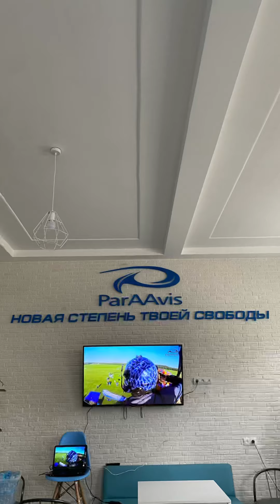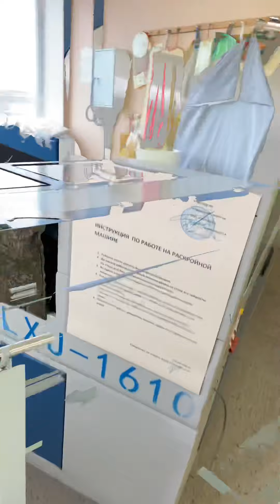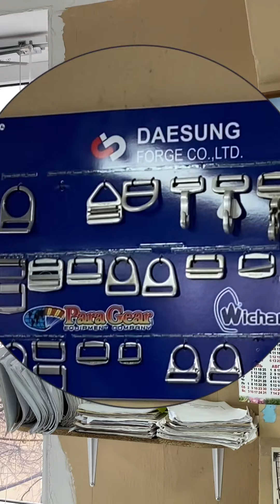Экскурсия на производство парапланов ParAAvis/Excursion to ParAAvis paraglides manufacturing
Сегодня были на вдохновляющей экскурсии на производстве парашютов, парапланов, парамоторов и кайтов в компании ParAAvis🪂
Огромная благодарность за гостеприимство и возможность прикоснуться к процессу создания!
Получили удовольствие и заряд вдохновения!
Today we were on an inspiring excursion to the production of parachutes, paragliders, paramotors and kites in ParAAvis company 🪂
Many thanks for the hospitality and the opportunity to touch the creation process!
We had fun and a charge of inspiration!